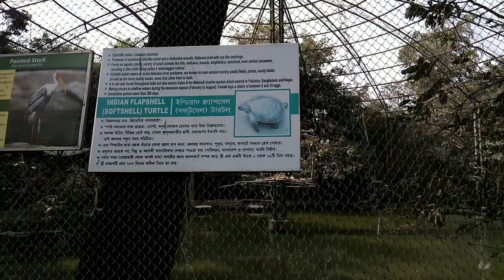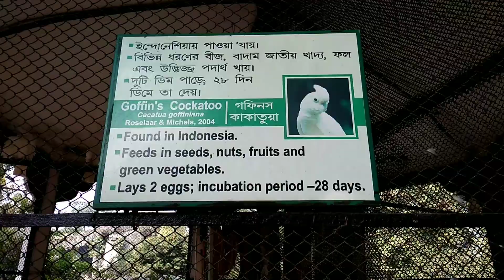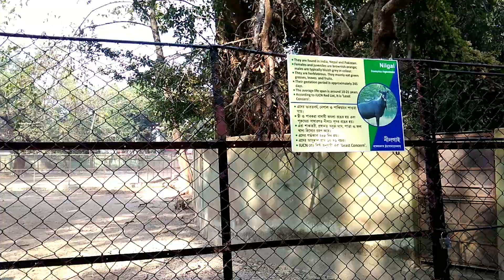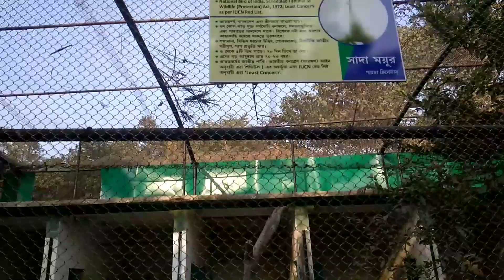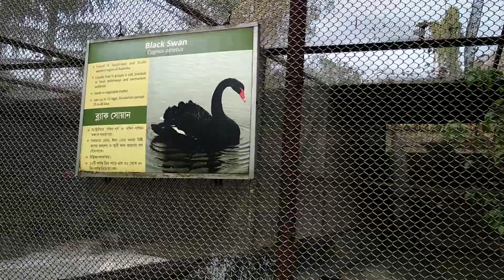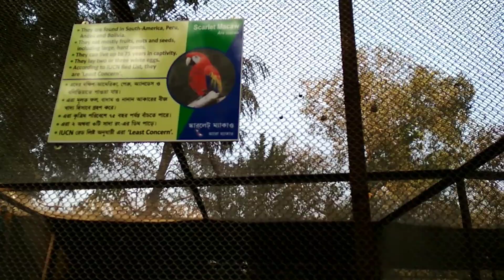Kolkata Alipore Zoo II Alipore Chiriyakhana II Alipore Zoological Garden II আলিপুর চিড়িয়াখানা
Title
Vromonist Subham
Kolkata Alipore Zoo
AliporeChiriyakhana
Alipore Zoological Garden
আলিপুরচিড়িয়াখানা
1. Animal Growl
2. Cats Searching for the Truth - Nat Keefe & Hot Buttered Rum
3. Chilltronic– RKVC
4. Everything Where it Needs to Be - Nat Keefe & Hot Buttered Rum
5. Fun in the Sun - Chris Haugen
6. Glory to the Gardener! - Jesse Gallagher
7. Green Green Garden - Chris Haugen

Thanks & Regards
Vromonist Subham